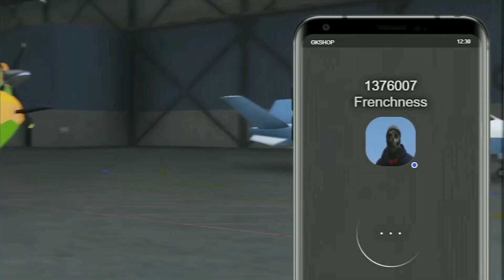Opie Winston is Crazy Elanip Highlights RedlineRp GTA 5 Roleplay